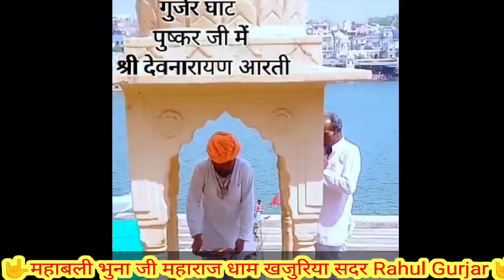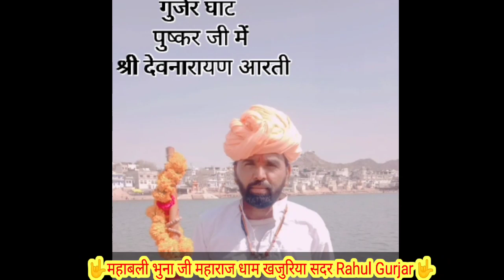खजुरिया सदर का भोनाजी म्हारो हैलो सुन लिजो ii सिंगर सोनू कसाना दुर्गापुरा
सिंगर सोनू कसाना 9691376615